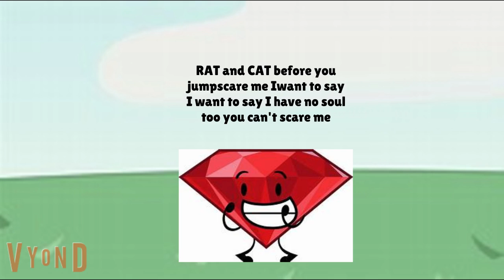BFDI CAMP S2 10A